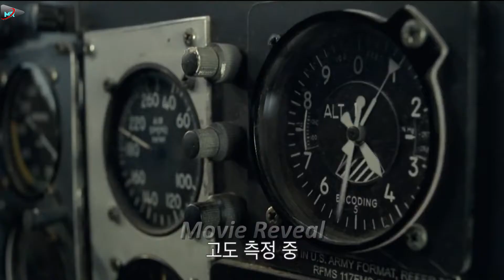JURASSIC WORLD: DOMINION All Movie Clips (2022)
top gun
minions
elvis
minions trailer 2022
elvis trailer 2022
lightyear 2022
lightyear
top gun trailer
top gun trailer
thor trailer 2022
maverick,Breakout
thor love and thunder
lightyear trailer 2022
lightyear trailer
jurassic world dominion review
trailer jurassic world dominion espaÃ±ol latino
top gun maverick
maverick trailer

TOP
movie
full movie
film
movies
hindi movie
new movie
hindi full movie
phim
south movie
hindi movies
new movies
filme
peliculas
new hindi movie
tamil movie
hindi dubbed movies
pelicula completa en espaÃ±ol
Ñ„Ð¸Ð»ÑŒÐ¼
south movies
peliculas completas en espaÃ
indian movies
ÙÙŠÙ„Ù…
filmes
shershaah full movie 2021
pushpa movie songs
pushpa movie
shiddat full movie
encanto full movie
encanto pelicula completa en espaÃ±ol
filmes completos dublados 2022
film chandrawal dekhungi
radhe shyam full movie in hindi
antim movie
kashmir files movie full download
pushpa full movie hindi dubbed
movie recap